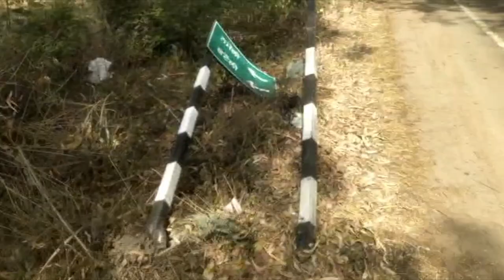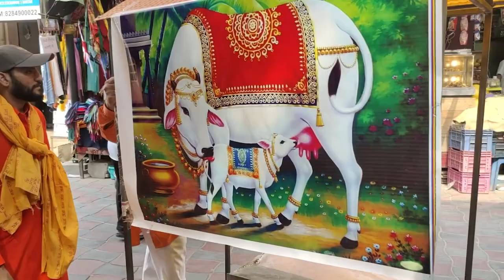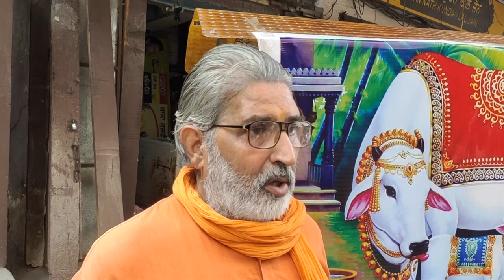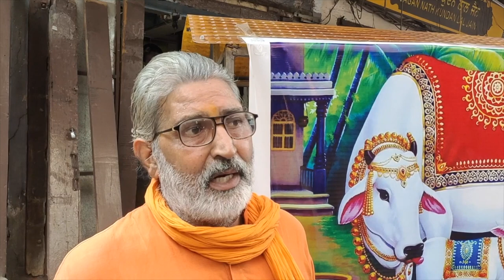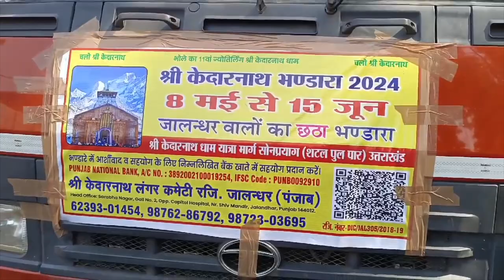Hulchul Prime Bulletin | 19 May | 2024 | Hulchul Tv